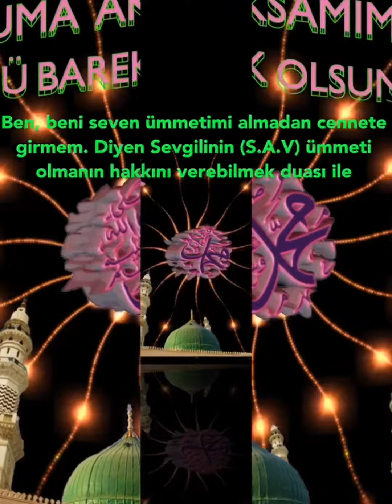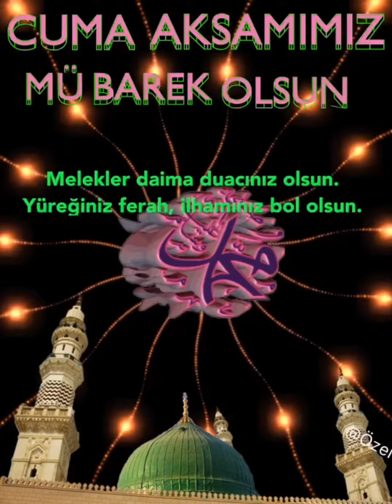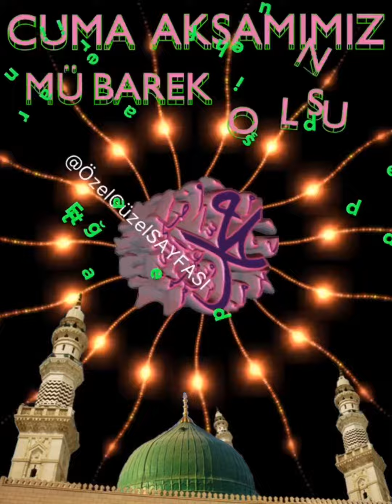Cuma Akşamınız Mübarek Olsun